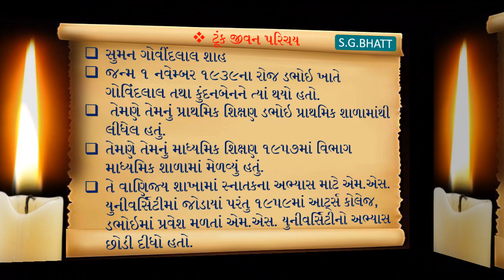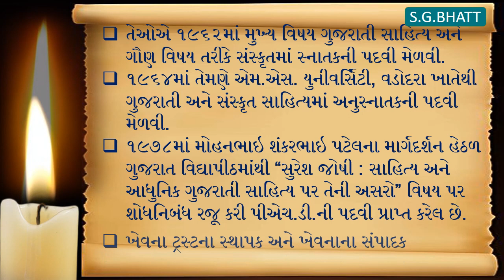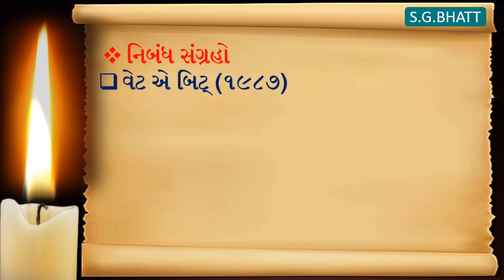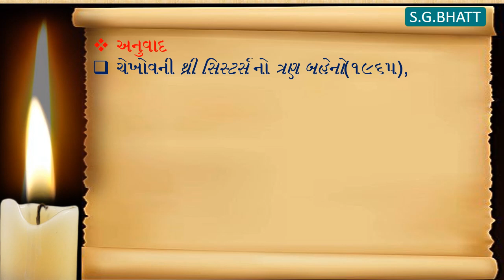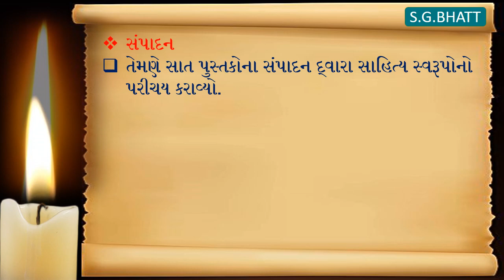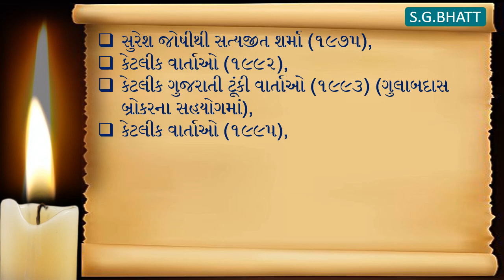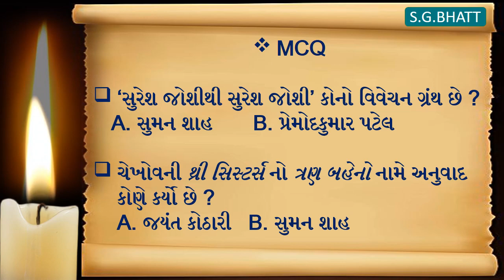GUJARATI SAHITYAKAR || Suman Shah || GPSC || BY GUJARATI SAHITYA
Novel
His first novel, Khadki, was published in 1987, followed by Bajbaji (1989). Salam Amarica Urfe Mari Vidyayatra (1996), a travelogue, is an account of his travel across the UNited States.
Short story
Jenti - Hansa Symphony (1992) Avarshunkelub (1976),  "Kakajini Bodhkatha",  Jenti Hansa Symphony (1992), ("Cement"), rape ("Khanjar") and riots ("E.E.W"). Stories like "Two Twenty Thousand Lagi" and "Lemon Tea ane Biscuit" revolve around urban life. Kagarol Unlimited (2010),  Get Idea (2013) and DhisoomDhisoom (2014), which contain various themed stories like "Kanchan Thodo Giligili Chhe" (urban bisexuality), "Ae ane Territorial Birds" (suffering of migrants) and "Wolkswagon Chhokro ane Renault Duster Chhokri" (impact of market on urban sexual fantasy).
Criticism
criticism Sartra No Sahityavichar (1980), Sahityama Adhunikta (1988) and Anu-adhunikta Ane Apane (2008). His other works of theoretical criticism include Vivechan: Char Mudda (1975), "Navya Vivechan" Pachhi (1977), Sahityik Sanshodhan Vishe (1980), Khevna (1984), Saranchana Ne Saranchan (1986), Adhunik Gujarati Kavita Ane Sarjakchetna (1988), Sangyan (1991), Sahityik Artha No Koyado (2000), Katha-Siddhanta (2002) and Siddhante Kim? (2008). His works of applied criticism include Chandrakant Bakshi Thi Fero (1973), Suresh Joshi Thi Suresh Joshi (1978, PhD thesis), Niranjan Bhagat (1981), Umashankar: Samagra Kavitana Kavi: Ek Profile (1982), Kavi-Vivechak Eliot (1987), Kathapad (1989), Kavyapad (2002), Vishwanavalkatha (2007), Nisbatpurvak (2011), Khevnapurvak (2011) and Bhakta-Kavi Dayaramni Kavyasrushti (2012)
Essay
 1987, followed by Byline (1990), Media-Message (1993), Vastusanchar (2005) and Sahitya Sahitya (2015).
Translation
 Gujarati: Chekhov's Three Sisters as Tran Baheno (1965), Dostoyevsky's The Meek One as Vinita (1985), Beckett's Waiting for Godot as Godoni Raahma (1990), M.k Naik's History of Indian English Literature as Bharatiy Angreji Sahitya No Itihaas (1999) and Harold Pinter's A Slight Ache as Bhamri (2007). He has also translated Nisarg, a novel by Kannad writer Mirgy Anna Ray from Hindi.
Editing
 books: Atmakatha (autobiography), Jivankatha (biography), Navalkatha (novel), Tunki Varta (short story), Sonnet (sonnet), Lalit Nibandh (essay) and Khandakavya (narrative poetry) published during 1983 to 1987. He edited some short story collecitons including Suresh Joshi Thi Satyajit Sharma (1975), Ketlik Vartao (1992), Ketlik Gujarati Tunki Vartao (1993; in collaboration with Gulabdas Broker), 1995:Ketlik Vartao (1995), Ujhani (2004; collection of stories of writers from Suresh Joshi Sahitya Forum) and Varta Re Varta (2015; Collection of 47 short stories with editorial note). His other significant works of editing include Aathma Daykani Kavita (1982), Aatmanepadi (1987; collection of interviews of Suresh Joshi) and Vansaladi (1990; collection of articles written on Dayaram's poetry).
Recognition
He received Ravindra Chandrak in 1961 and the Hargovindadas Kantawala Gold Medal in 1964. He received the Sahitya Akademi Award in 2008 for his short story collection Fatfatiyun.[3] Fatfatiyun was also awarded the Raman Pathak Shashtipurti Prize (2006–2007) instituted by Gujarati Sahitya Parishad. He is also a recipient of the Ramprasad Premshankar Bakshi Prize (2002–2003) for his work Kathasiddhanta, Premanand Suvarna Chandrak (2013) and Sahitya Gaurav Puraskar (2014).